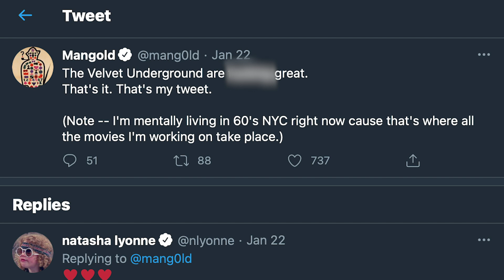The Batman is Set to Wrap Filming on Schedule!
Plus, Warner Bros drops an epic new trailer, Godzilla vs Kong delayed a week, Netflix announces Skull Island and Tomb Raider animes, and we have a brief Indiana Jones 5 update. Middle of the week pick-me-up from Chris Killian so watch now on the Daily Distraction!